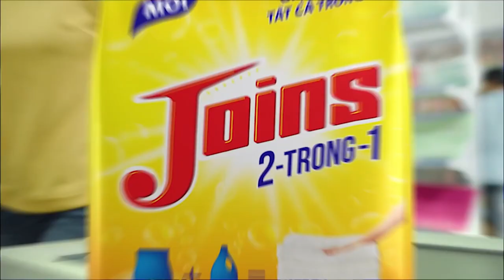Mỹ nữ Cà Mau tuyển bạn trai ĐÔ MẠNH BẤT TỬ được 2 chàng trai TRANH GIÀNH hẹn hò | Bà mối Cát Tường